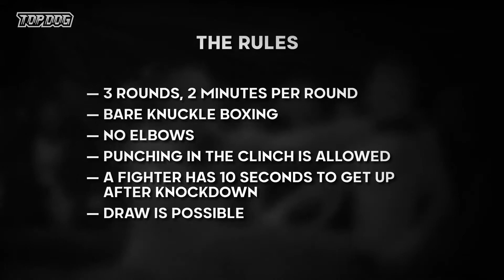Woman Street Fights (TopDog) - Bare Knuckle Fights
KarateKid vs. StreetFighter - Russian StreetFights - Imbattibile